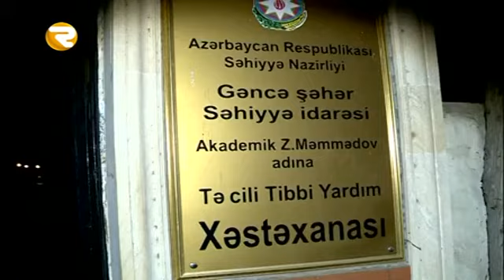Xəzərdə köməksiz qalan balıqçılar belə xilas edildi Region TV Region TV